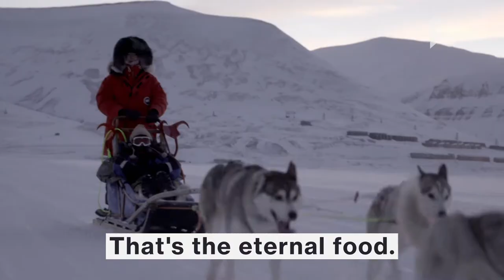"Food Exposed with Nelufar Hedayat"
Trailer for 8 part docuseries about the global food complex. where does our food come from? what does it cost people animals to get it from farm to fork. Nelufar Hedayat finds out.